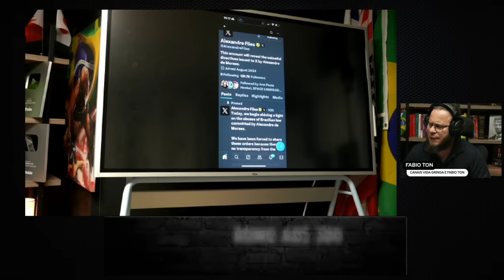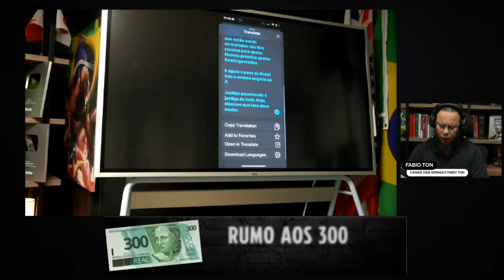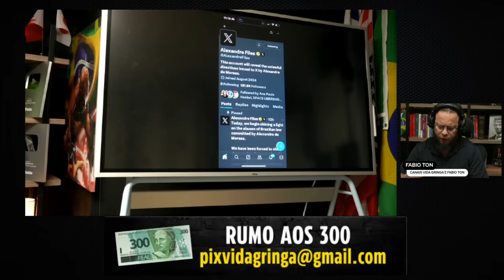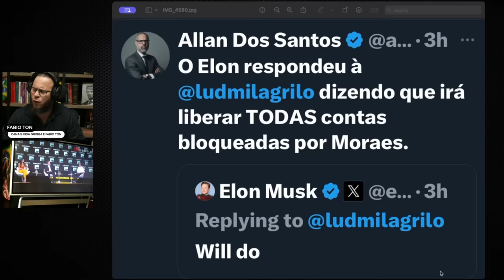🚨Bomba! Moraes Arrasta os 10 Togados para o Buraco! - Alexandre Files